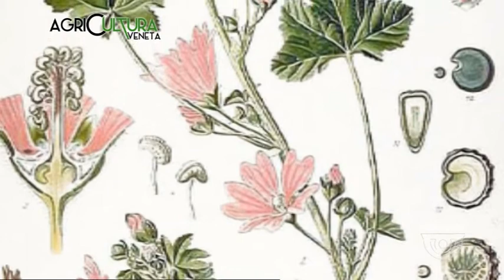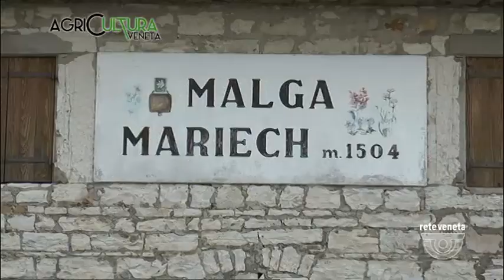AGRICULTURA VENETA | 20/12/2020 02:53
AGRICULTURA VENETA | 20/12/2020 02:53 - Produzione MEDIANORDEST (Servizio di Lucio Zanato) - Segui Rete Veneta anche sul digitale terrestre! Visita il sito